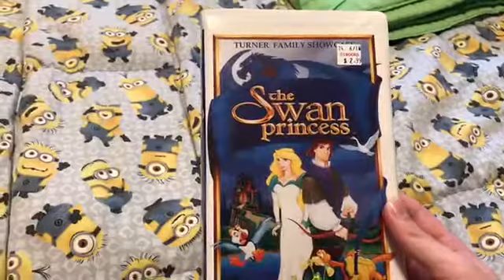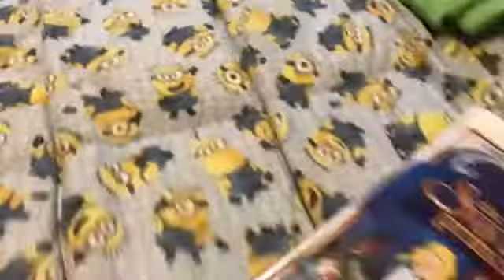2 Different Versions of The Swan Princess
Left:1995 VHS and Right:2014 Triple Feature DVD